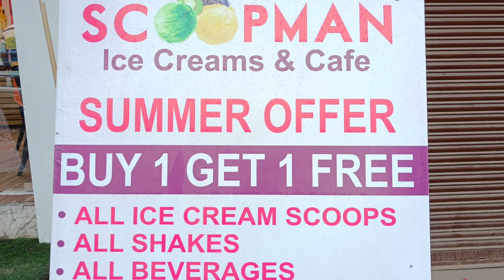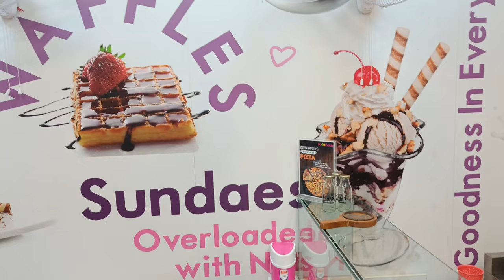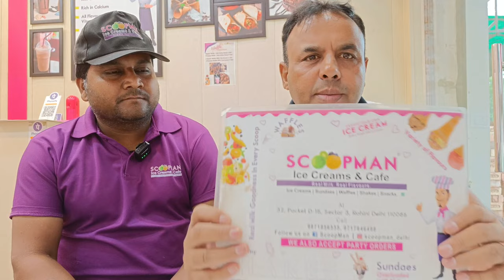Delhi Famous Ice Cream🍦🍨🍧 Taste || ScoopMan || Jagjit Chaudhary Vlog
Ultimate Ice Cream Taste || ScoopMan || Jagjit Chaudhary Vlog

Scoopman Icecream parlour & Cafe Chain

Address :- D - 15/ 32 Pocket 15, Rohini Sector 3 Delhi 85

Best Icecream place in Delhi

About the Owner:-
Hi, l am Jagjit Chaudhary and this is my space, Jagjit Chaudhary is a popular Indian vlogger who creates content related to travel, food, and lifestyle. In his vlogs, he showcases his travel experiences, food adventures, and cultural insights from various parts of India. Jagjit is known for his unique and engaging storytelling style and his ability to capture the essence of a place through his camera lens. His vlogs have gained a large following due to his passion for exploring new places and sharing his experiences with his viewers.
my channel.

👉Follow Jagjit Chaudhary on your favourite Social Media Channels

 👉check out other interesting video in my channel:-